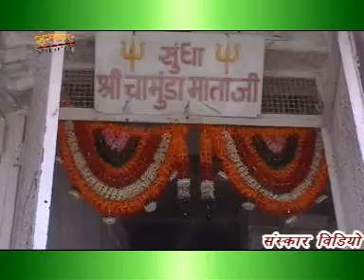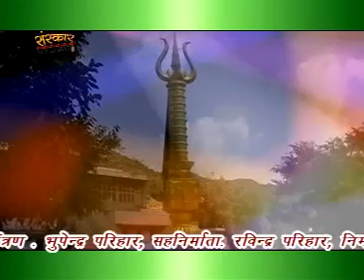Jiyo Mataji Kalyug Me Parcho Sundha Ri Dhaniyani Sundha Mata Rajasthani